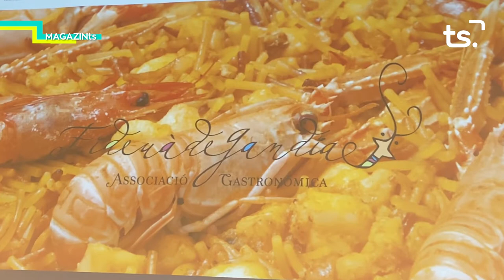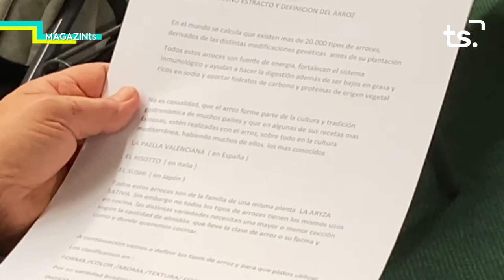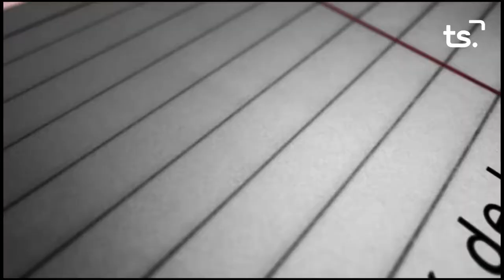MAGAZIN TS DIVENDRES COMERÇ ANTIC MERCAT + CURS CUINA + EL RACO DE LA CULTURA 2021 02 26